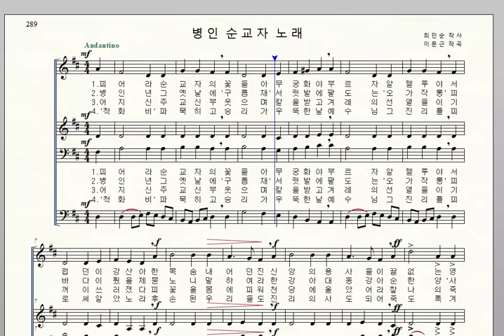가톨릭성가 289 병인 순교자 노래 이문근 화음